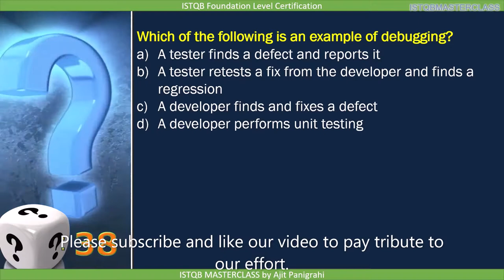1 1 2 Testing and Debugging Quiz 6 : ISTQB Foundation level 2018 Question bank